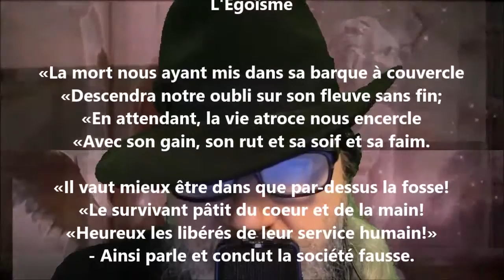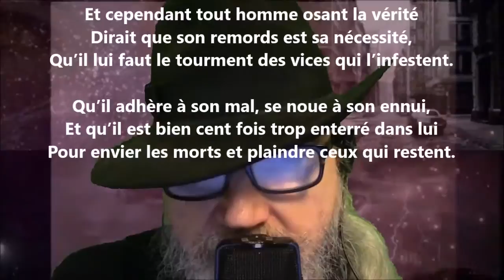L'égoïsme - Maurice Rollinat lu par Yvon Jean